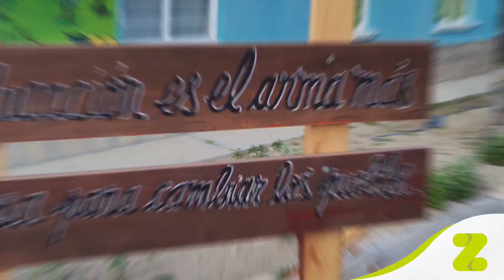Títeres para siempre - FIT 2023 Zapala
El Festival Internacional de Títeres continúa a través de los años logrando que miles de niños disfruten de obras titiriteras de múltiples características y técnicas pero todas con el mismo objetivo lograr la felicidad de todos sus asistentes niños, jóvenes y adultos. En esta ocasión tuvimos compañías de Argentina, Chile, Venezuela, Colombia y Paraguay. Se brindaron 4 funciones por día durante 6 días y asistieron más de 2 mil personas!! El Festival tiene a parte de su sede principal Zapala, subsedes que permitieron que más niños disfruten de las obras, lugares como Los Catutos, Las Coloradas, Loncopué y Plaza Huincul. Alrededor de 100 personas trabajaron administrativamente, técnicamente, producción, viajes y demás para que sea un exito. A todos un agradecimiento enorme!
Municipalidad de Zapala
Haciendo con Vos